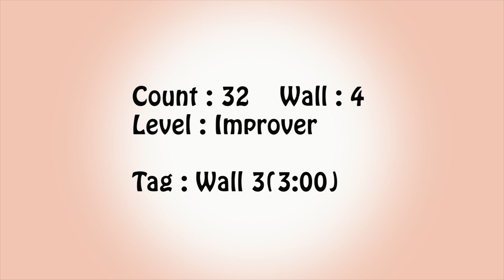Take Down - Line Dance (Dance & Walkthrough)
Take Down
Count : 32    Wall : 4
Level : Improver
Choreographer :  Dwight Meessen – December 2019
Danced by K-Mi Chu:m
Class : 고급반   - 수 1:40~4pm
       초중급반 – 월 10:00~11:30am, 수 12:30~1:30pm
Kakaotalk ID: wise9322
Band : K-Mi Chu:m Line Dance